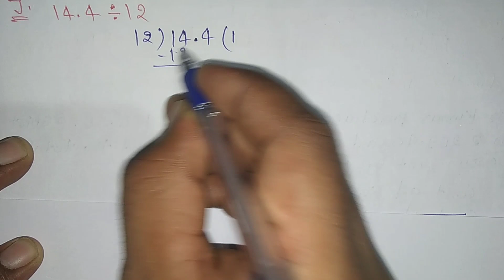Dav Class 5 Math Unit 7 Worksheet 7 | Multiplication & Division Of Decimals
Dav Class 5 Math Unit 7 Worksheet 6 || Multiplication & Division Of Decimals || ‎@madhubanclasses